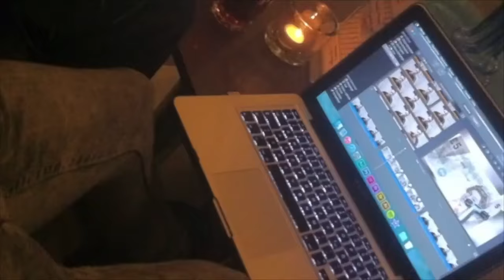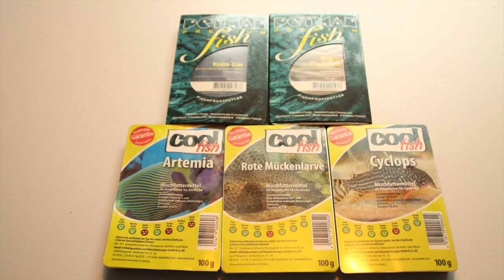ROTER NEON I Paracheirodon Axelrodi I TAX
(Werbevideo)

Hi Leute,

Salmlerwochen im Endspurt .Heute geht es um den so beliebten roten Neon.

Tobi